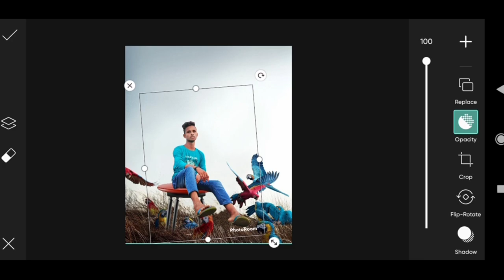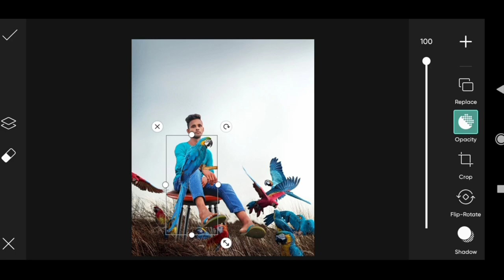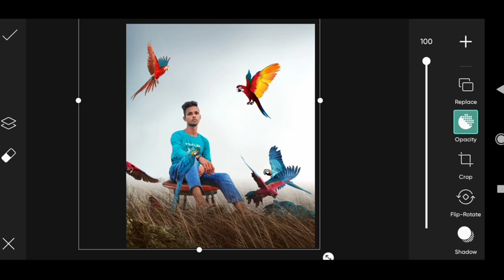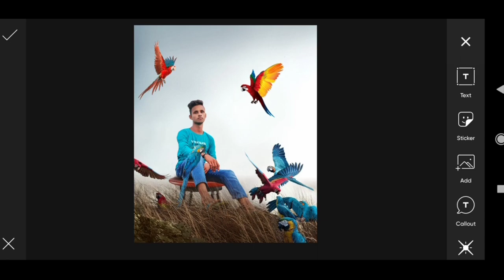Macaw Photo Editing Tutorial | PicsArt | 2 Step | PicsArt Background Change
Macaw Photo Editing Tutorial | PicsArt | 2 Step | PicsArt Background Change | editing !

                         🤗 Hello🤗
Topic?..
1 Diwali Photo Editing.
2 PicsArt Happy New Years 2023.
3 PicsArt Editing Kaise Kare.
4 PicsArt Editing New Style.
5 PicsArt Editing Tutorial.
6 PicsArt Editing Background Remove
7 PicsArt Se Photo Kaise Banaya
8 Snapseed Black Colour Editing.
9 Sketchbook Se Chehra Smooth.
10 PicsArt Concept Editing.